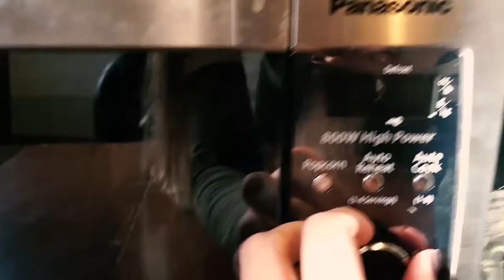SCHOOL IS BORING | VLOGMAS 2017 DAYS 4 & 5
School is no fun, I'm sorry you had to witness it...